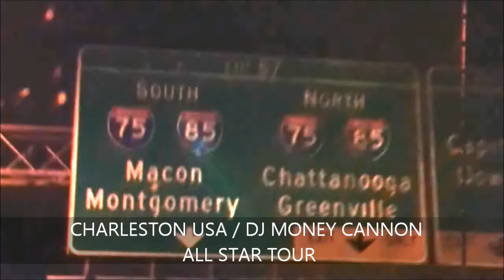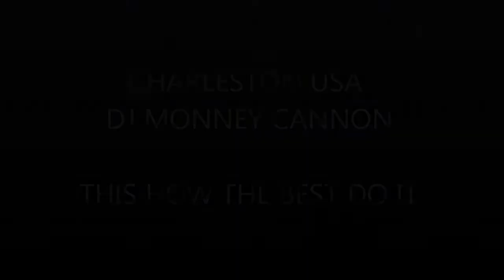Charleston USA dj money cannon south eastern music explosion